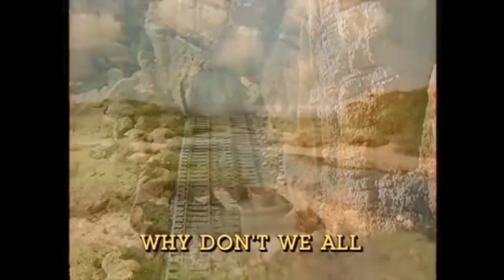Gone Fishing (Junior Campbell/Headmaster Hastings Mashup; HD)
You may remember my Gone Fishing Headmaster Hastings mashup I did 2 years ago, but this year, I've decided to try out the same song but with the Junior Campbell version! This is the also the fourth HH mashup video I did with the same song but a different version, although the footage is the same as the original, but the lyrics are slightly modified and it can be found on the US DVD of "Rusty to the Rescue" and the CD "Thomas' Songs & Roundhouse Rhythms".

Footage provided by ThomasHDClassics.